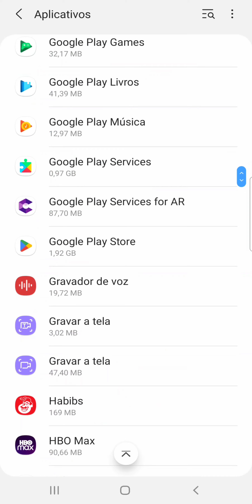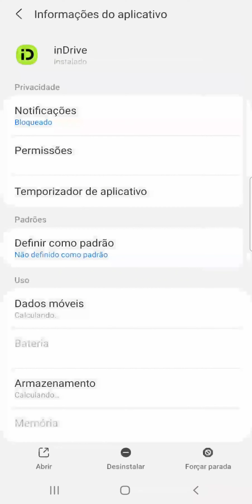Como ativar as NOTIFICAÇÕES do App INDRIVE no celular SAMSUNG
Veja neste vídeo como permitir as notificações do Aplicativo inDrive no celular Samsung A70/Android11